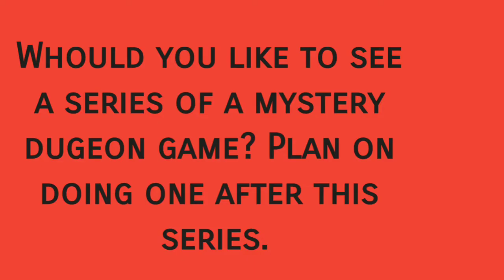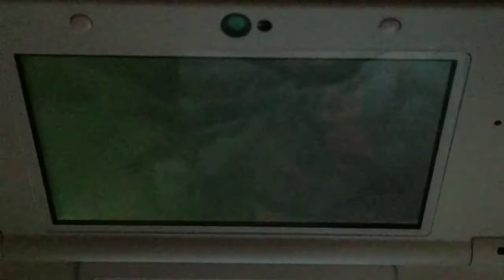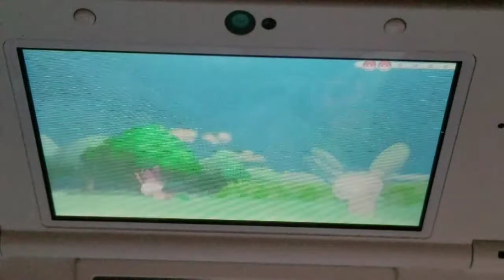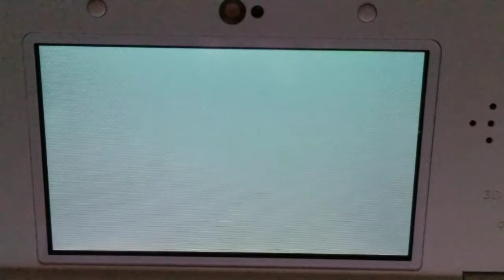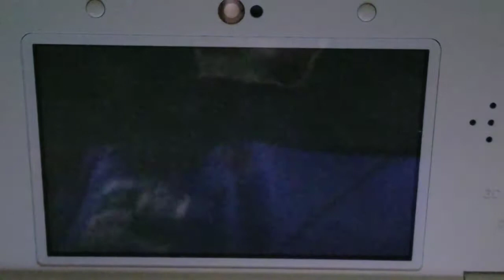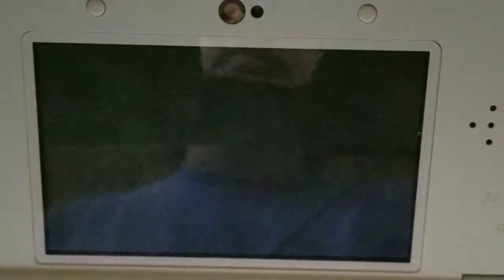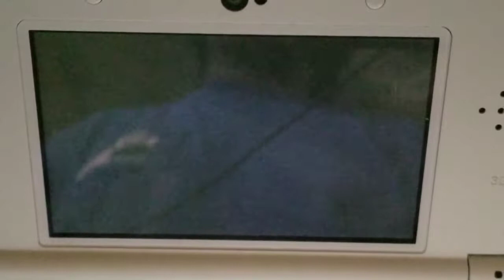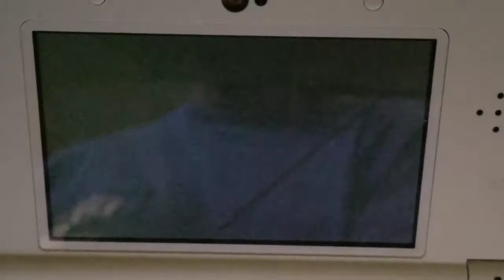Pokemon y duotype nuzlocke episode 5 Meeting Serena at the cafe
Today we head to the cafe to meet with serena and then head to route 5.

The player may only catch the first Pokémon encountered in each area, and none else

. If the first Pokémon encountered faints or flees, there are no second chances.
 If there's a static encounter in the area, the player is allowed to capture them despite already capturing a Pokémon in that area.

 Shiny Pokémon also do not apply to this rule.
 The pokemon must be one of your two typeings.

Optional rule is you can catch more then one pokemon on the route as long it one of your types.